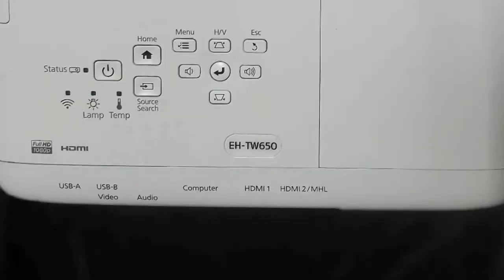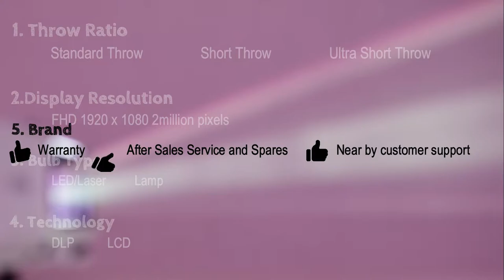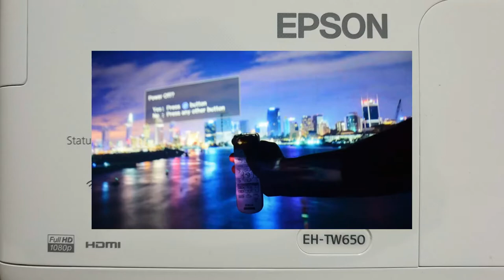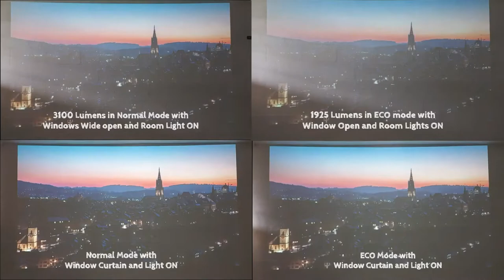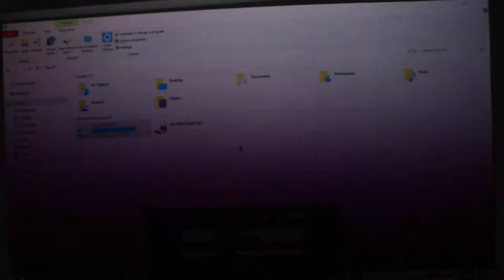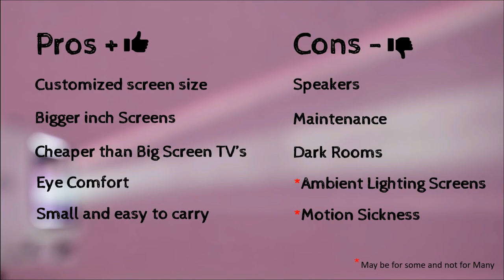How to Choose a Projector | Pros and Cons | Is it worth buying cheap Projectors?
This video is about my experience in buying cheap projectors.
A guide on how to choose and points to be considered while choosing Projector.
Projector screen Headaches and Motion Sickness.
Projector Screen colour?
0:15 Experience with cheap projectors
0:29 Replacing LED Buld unit for cheap projectors
0:43 Epson EB S05 SVGA projector
1:21 Epson EH-TW650
1:42 Points on How to choose a projector
2:59 about Epson TW650
3:43 how to replace its air-filter
4:00 Clarity Comparison video in normal daylight condition
4:58 Setting of TW650 try to pause and watch as its fast-forward so as not to waste time of others who not interested about it.
5:19 Laptop with projector screen comparison
5:40 Advantage and Disadvantage of projectors
6:19 How to over come headaches, Ambient lighting screen and Motion sickness.

Projector Screen:

White screen for complete Darker rooms(Easily Available).
Grey Screen for medium light rooms(Expensive)

Background green screen for effects:

Laptop:
HP DV6 i7

Epson Home theater TW650 projector